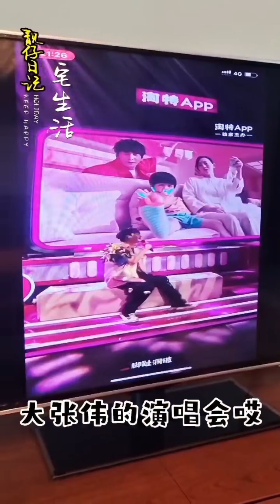仔妈要帮仔仔教训仔爸？赶紧换个耐用的工具，仔仔：君子报仇十年不晚【靓仔日记】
仔仔：短毛单身史宾格公犬，胆小，乖巧，爱麻 麻，怕粑粑，情感丰富，性格憨纯，鬼灵精怪的城市小鲜肉一枚。喜欢他，就给他点赞哦！
哈喽~大家好~
这里是✦靓仔日记✦
小狗是宠物，大狗是朋友，我们要与朋友风雨同行；
爱狗，爱宠，爱生活；
十年如一日的忠实陪伴，我有狗狗，它有靓仔！